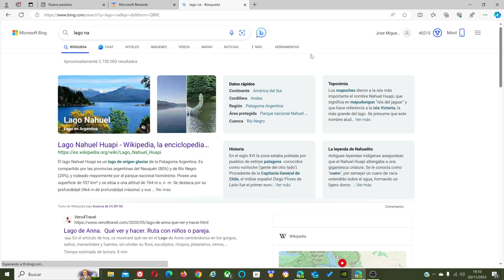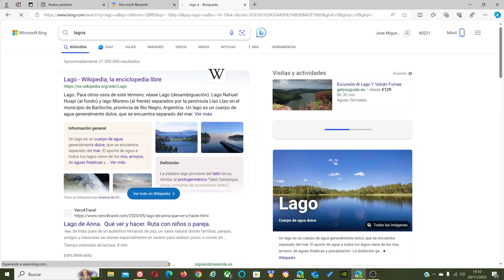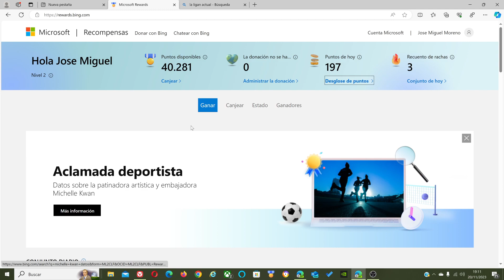Problemas en las Búsquedas de Microsoft Rewards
En este video os comento un poco los errores que me estoy encontrando estos días en la búsquedas para conseguir puntos Microsoft rewards